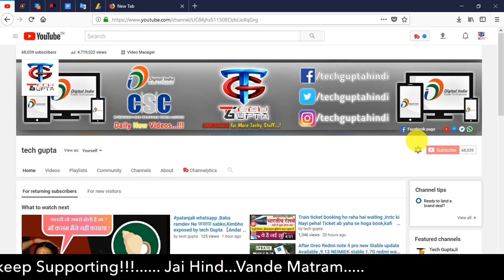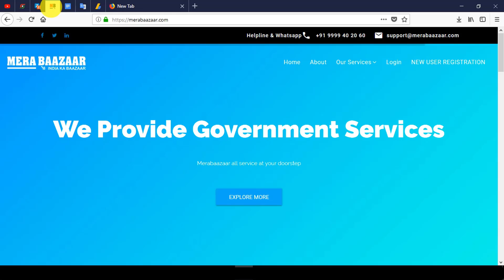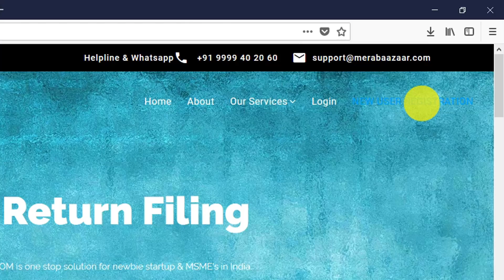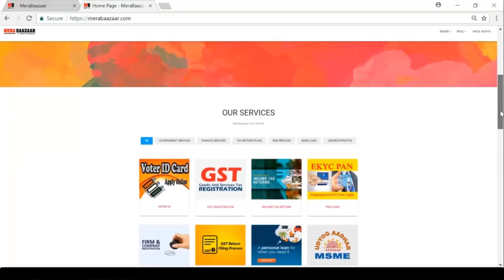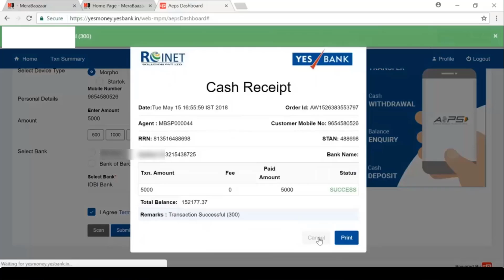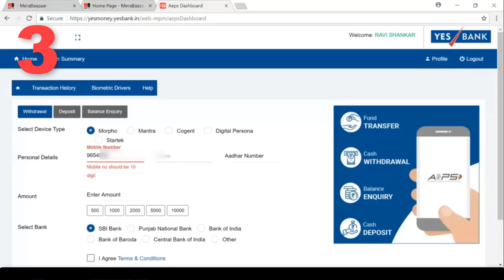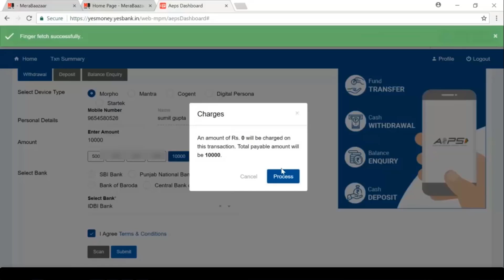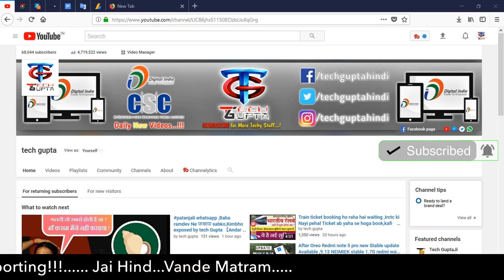ये पोर्टल बदल देगा भविष्य All Aeps system Aadhaar Banking,Aadhar,Money transfer,सभी पोर्टल का बाप !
Doston aap bhi apna ES portal pay registration kar le Kyunki Yeh portal abhi Kafi saste Keemat me mil rahi hai Aane Wale Dino Mein uski Keemat Kafi Jyada badh Jayegi Or ye portal Kafi acche hai mere hisab se

registration karne work distribution code Gupta Ji hi dala tha ki main aapka madat kar sakte Agar aapko koi bhi Jankari chahiye to aap hame Hamare number par call kar sakti hai hamara number hai 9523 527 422, 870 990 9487

2. ‎Merabaazaar पोर्टल में कितनी सर्विसेज है उनपे कितना कितना कमीशन है Aeps कितना कमीशन देगा

3. ‎क्या Merabaazaar पोर्टल भारत सरकार से मान्यता प्राप्त है ? ;क्या इसकी सर्विसेज फ़ास्ट है ? ;क्या Merabaazaar पोर्टल का कमीशन अच्छा है ?,क्या यहाँ tech support avilable है ?

Yaha aadhar se juri kuch video hai jo aapke liye bhut hi kam ki hai ...
1. Biklank logo ka aadhar card aise banaye ye hai sahi trika
6.Digipay kese install kare kese update kare digipay se sambandhit sabhi videos
7.pan card kese banaye phase pan card ko kese clear kare

1. Youtube.com/techguptahindi